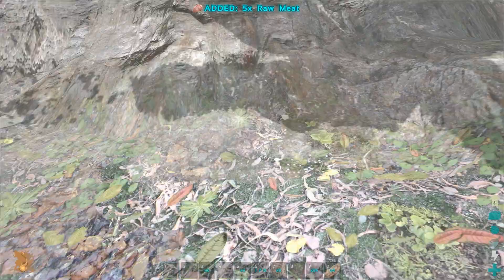GREGOR HÖNA!? - ARK: Survival Evolved med STAMSITE! #10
Marcus bygger på nya basen och jag tar mig till den gamla för att hämta saker som vi lämnat kvar. När Marcus sen bestämmer sig för att hämta Gregor Höna, så går det inte lika bra som vi tänkt oss... :(